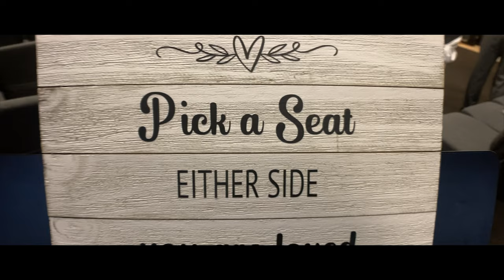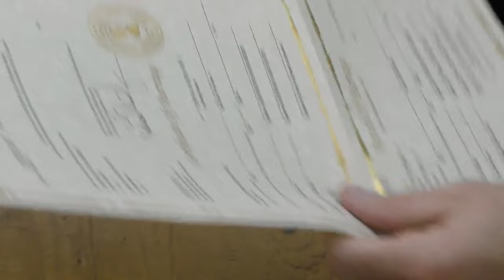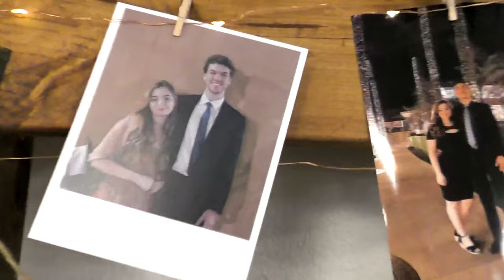FWBC |Thomas & Charlotte Forte Wedding | Highlights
The Home by John R. Rice - ePUB